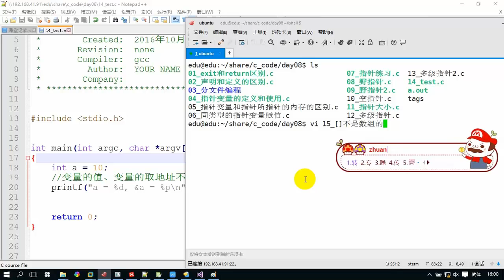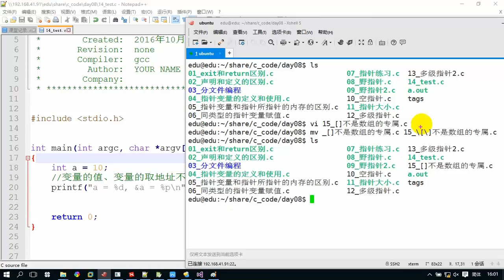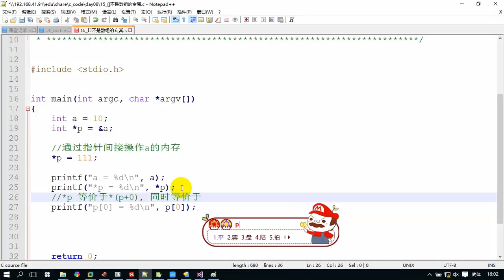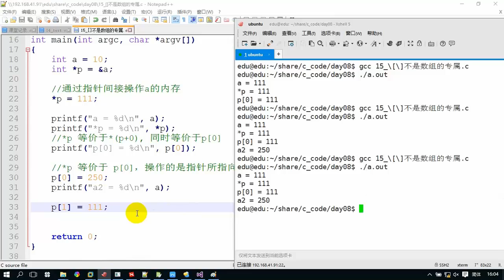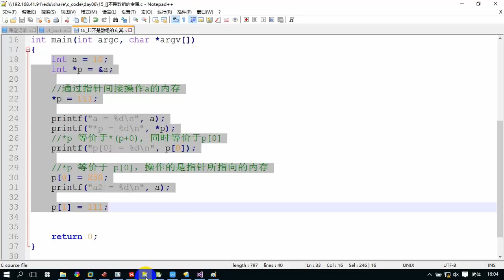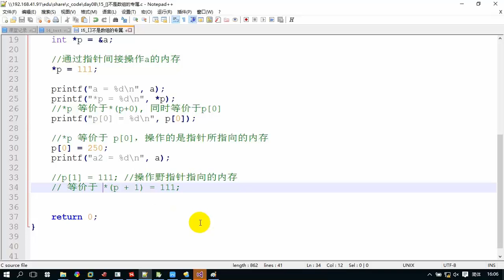181 不是数组专属